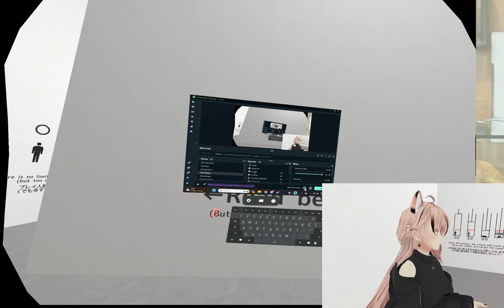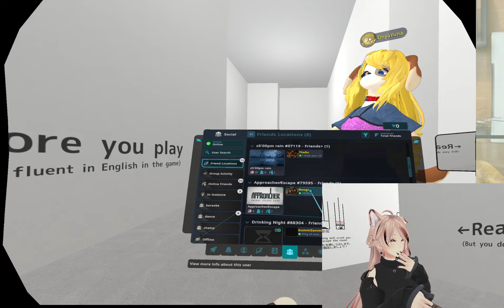Approacher⁄Escape (VRChat Map) - 1/6/24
Recorded off stream on January 6th 2024 for the map Approacher⁄Escape by rance0y.